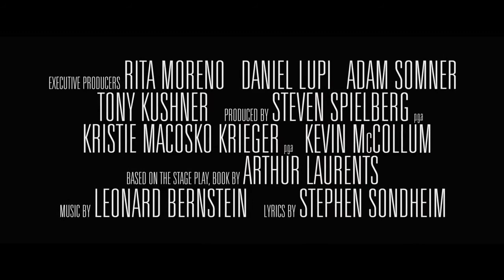West Side Story -2021 - Special Look - 20th Century Studios